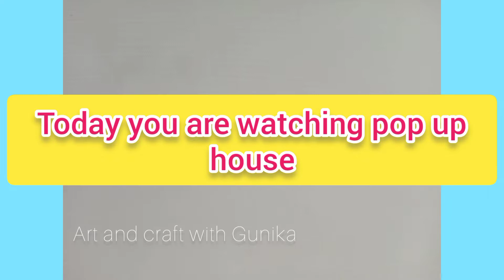Pop up dollhouse video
Hello friends Welcome to'Art and Craft with Gunika'

This is a pop up house video. Tutorial video will come soon. wait till then.

Are you excited?- Comment down.